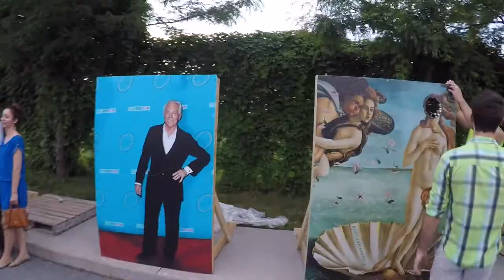SO MANY FERRARIS! Italian Week And Ferrari Festival 2017 in Ottawa, Canada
Cars and music. Preston Street in Ottawa. June 2017.